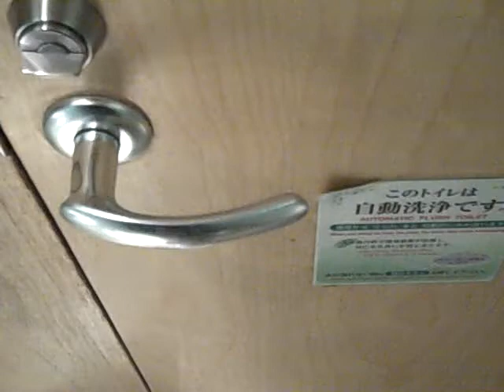Singing Toilet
This toilet makes sounds so that other people cannot hear you while you relieve yourself